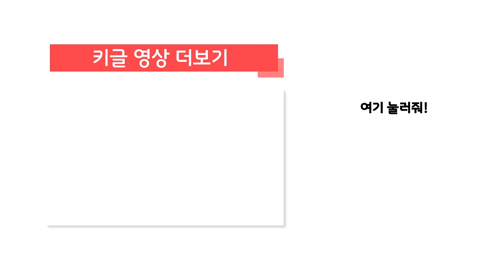타요 장난감 영상 30분! | 중장비 블록놀이 1-10화 이어보기 | 아기상어 수영장 헬기 미끄럼틀 무지개 | 포크레인 덤프트럭 레미콘 | KIGLE TOYS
중장비 블록놀이 1-10화 이어보기